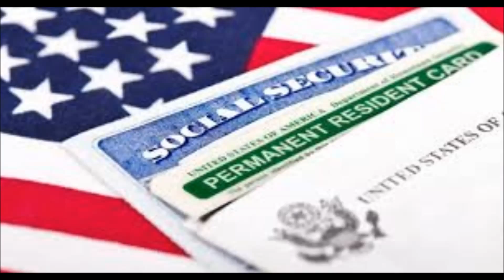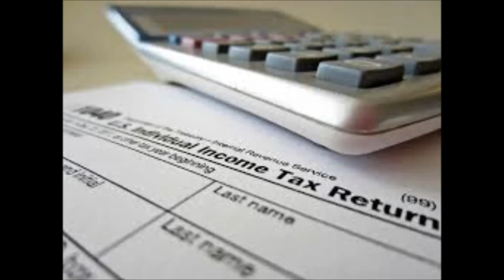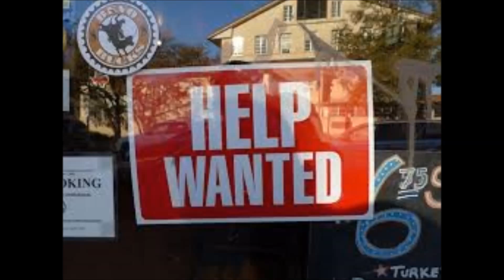Mitos de Inmigracion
Spanish 3H project by Hannah Persinger